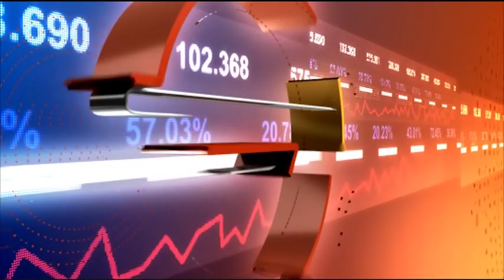Business Daily с гости Петко Карамочев и Христо Гацински – 04.10.2018 (част 1)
Българска блокчейн компания с престижно отличие в състезание на Barclays
Как на практика блокчейнът може да помогне на финансовия сектор?
Гости: Петко Карамочев - собственик на INDUSTRIA и Христо Гацински - старши разработчик в INDUSTRIA